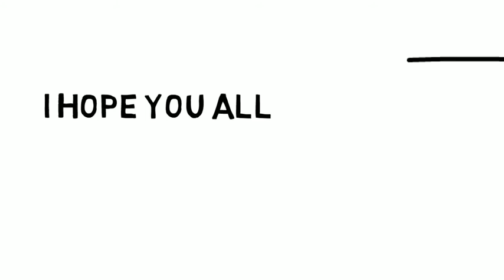Money Generator Series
Happy Christmas to all members of the Auction Money Generator.
Great to have you on-board
Gareth